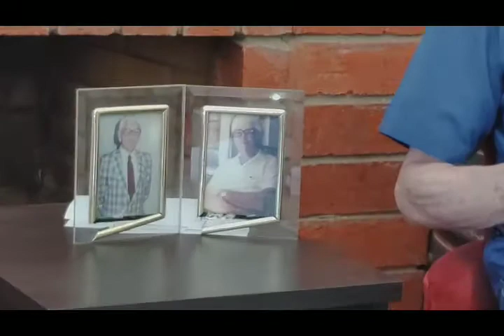Reflections on the Father I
In this first video of two, Matthew Fox explores the father archetype and the profound influence of father in their children's lives, for good and ill.